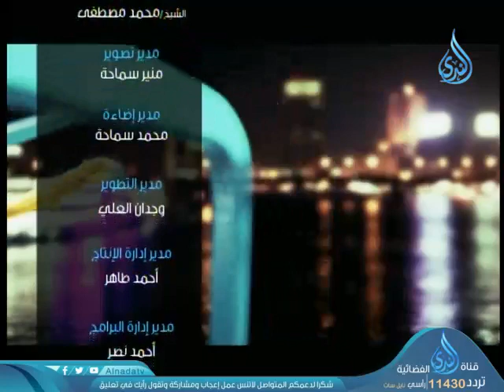كن مع الله يكن الله معك | ليل_الندى | الشيخ محمد سعد الشرقاوي 23-7-2017